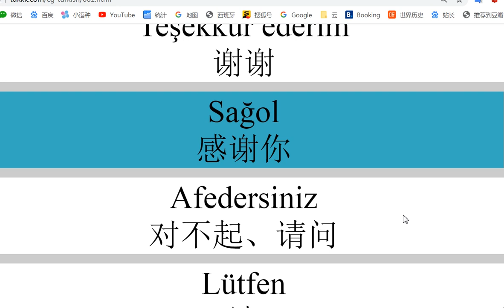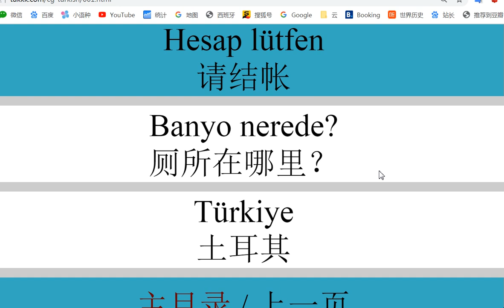土耳其语学习网站 每句有发音 快速学土耳其语